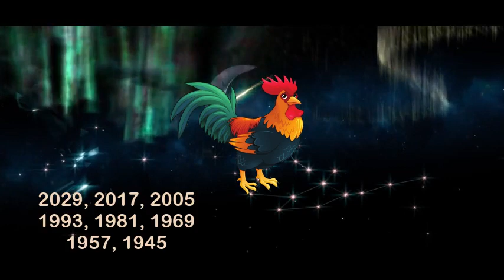Gabay Kapalaran ngayon araw Chinese Tagalog horoscope March 5, 2022 lucky number Daily horoscope